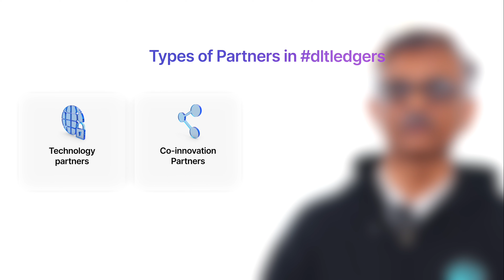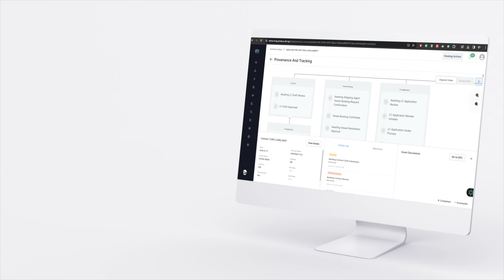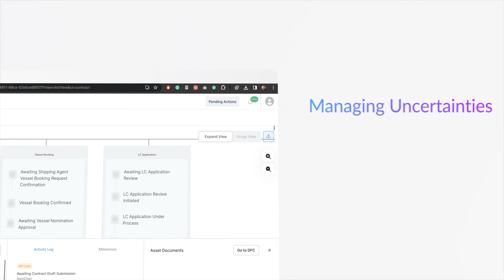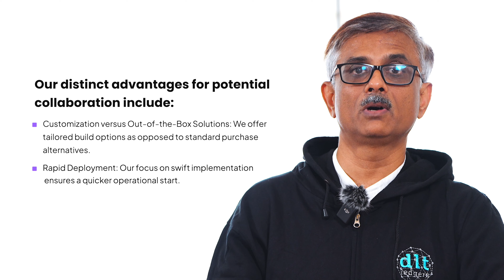dltledgers Partnership : Unveiling the Strategic Partnership Approach | Atul Patel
dltledgers' partnership strategy is centred around leveraging the collaborative power of diverse partnerships to enhance and innovate in extended supply chain networks. They engage in strategic alliances with technology companies, system integrators, banking collaborators, and co-innovation partners. This synergy allows for the seamless integration of their platform with their partners’ offerings, enhancing efficiency in multi-party transactions and fostering an environment for shared success​.

Delve into the strategic world of dltledgers in our latest YouTube video, where we explore their groundbreaking partnership strategies. Discover how dltledgers is revolutionizing the blockchain landscape, particularly in supply chain finance, through innovative collaborations. Learn about their unique approach to integrating with financial institutions, technology integrations with AI and IoT, strategic alliances with industry leaders, and global expansion tactics. This video offers an exclusive look into how dltledgers partners with various stakeholders to enhance product capabilities and foster a more robust and interconnected supply chain ecosystem. Join us as we unveil the secrets behind their success and the impact of these strategies on the global market. Whether you're a blockchain enthusiast, a business professional, or simply curious about the future of technology in business, this video is a must-watch!